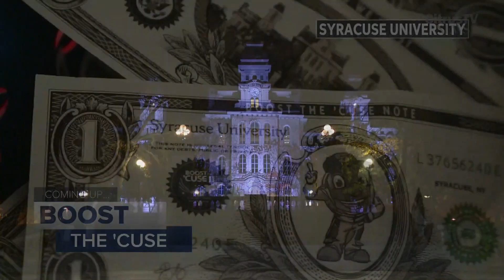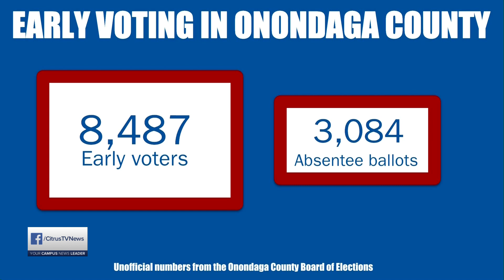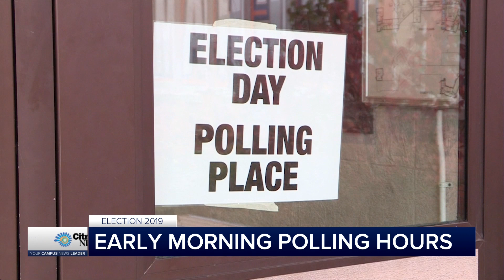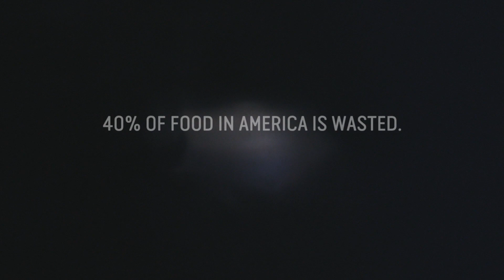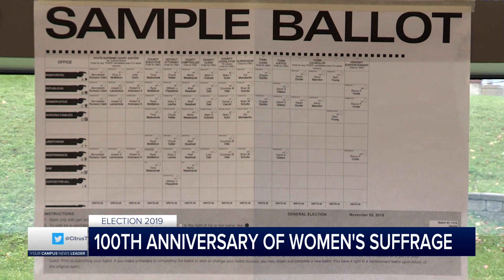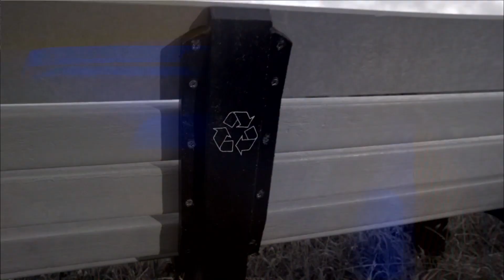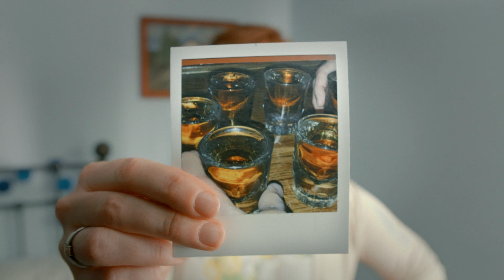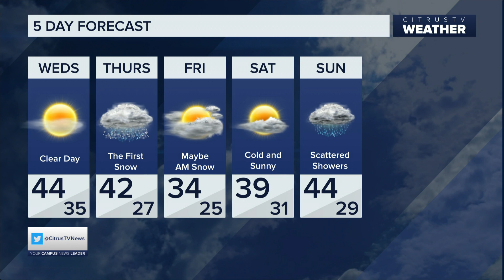Live at 6 | Election Day 2019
CitrusTV Anchors Jonah Karp and Lilia Wood have today's top stories. CitrusTV Reporter Conor Wight reports live from the polls with the latest on voter turnout. CitrusTV Reporter Jack Watson breaks down the candidates in this election. CitrusTV Weather Anchor Adam Sperling is tracking the weather for the polls tonight as well as the first expected snowfall in Syracuse. CitrusTV Reporter Liam Crowley reports live from the Boost the 'Cuse fundraising event. CitrusTV Sports Anchor Karl Moeglein has everything SU sport.s